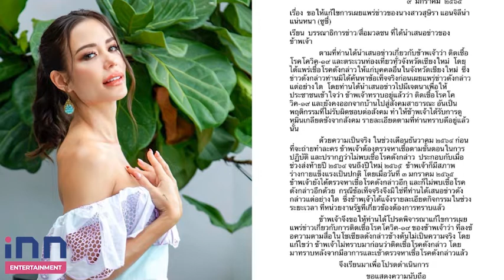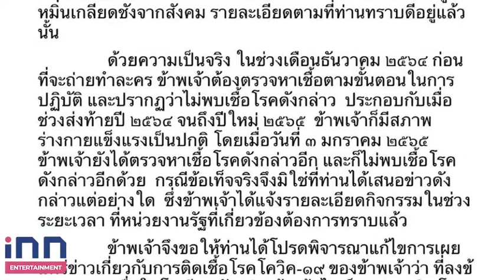เคลียร์ชัด จบม้วน! “ซูซี่ สุษิรา”ยันไม่ได้แพร่เชื้อกระจาย รับติดจริง